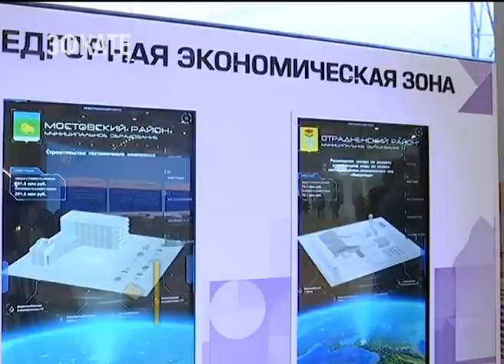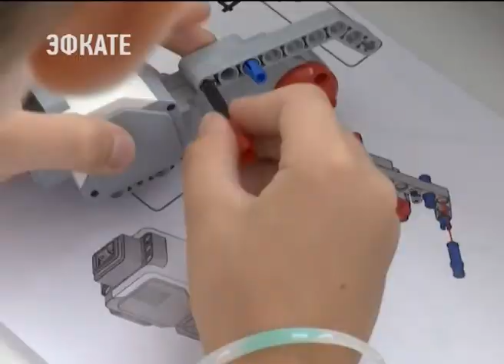Кубань входит в пятёрку сильнейших регионов России. Новости Эфкате Сочи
Регион с богатыми природными ресурсами и огромным потенциалом для развития. Таким сегодня знают Краснодарский край. Его называют опорным субъектом страны. По показателям социально-экономического развития Кубань входит в пятёрку сильнейших регионов России.

За три года рост отмечается практически во всех отраслях экономики. Заработная плата на Кубани сегодня в среднем около 30,5 тысяч рублей. В тоже время снизился уровень безработицы. Сейчас он всего полпроцента. Это практически в два раза меньше, чем по всей стране. Что касается бюджета, то объём собственных доходов края превысил 253 миллиарда рублей. Это на 23 миллиарда больше, чем годом ранее. А вот инвестиций только в прошлом году удалось привлечь 470 миллиардов рублей.

Ещё больше, чем бизнесменов, край манит туристов. За последние три года Кубань из исключительно летнего курорта превратилась в круглогодичное место отдыха. Теперь к нам приезжают не меньше 16 миллионов человек. И это количество туристов всего за год. Чтобы им было комфортно, «по звёздам» классифицировали все гостиницы и отели, а сейчас приступили к сертификации пляжных территорий. Но приехав однажды в качестве туристов, многие решают остаться. Постоянным местом жительства Кубань каждый год выбирают не меньше 60 тысяч человек. Увеличение численности населения подтолкнуло к развитию социального блока. Впервые за 20 лет в крае приступили к массовому строительству школ. Причём в таких темпах и масштабах образовательные учреждения в регионе ещё не появлялись. Только в 2017-ом возвели 10 школ, в 2018-ом планируют построить ещё 12.

Доступнее стала и медицинская помощь. За последние три года открыли 60 новых кабинетов врачей общей практики. Все они в основном в отдалённых станицах и посёлках края. В планах этого года строительство ещё 30 таких мини-поликлиник.

Не менее масштабная стройка развернулась и на кубанских дорогах. За прошлый год обновили почти 600 километров автомагистралей. А в столице края были реконструировали сразу несколько основных улиц. Такого в Краснодаре ещё не было. В этом году на Кубани в планах отремонтировать ещё 650 километров трасс и 15 мостов.

Кубань полностью перешла на собственные семена пшеницы. Именно они несколько лет дают небывалый урожай. В прошлом году собрали 14,7 миллионов тонн зерновых. Сейчас в регионе работают над созданием собственного посадочного материала винограда и плодово-ягодных культур. Край производит четверть всех фруктов в стране и лидирует в производстве яблок. За последние два года на Кубани открыли две молочные мегафермы. И взялись за развитие перерабатывающей промышленности. С 2016 года в регионе вновь запустили 16 сахарных заводов. Ведь четверть всего российского сахара производится именно у нас.

Кроме того, на Кубани открыли первый на юге страны завод, где выпускают детское питание.

Промышленность сегодня — одна из самых перспективных отраслей экономики края. За три года её рост составил 111,3 %. Создан региональный фонд развития промышленности. Сегодня он составляет 500 миллионов рублей. В ближайшем будущем его планируют увеличить до миллиарда. Набранные темпы в крае снижать не собираются. А наоборот приумножать достижения. Согласно стратегии развития региона, уже к 2030 году на Кубани будет проживать 6 миллионов человек. При этом зарплата должна увеличиться больше чем на 80%.